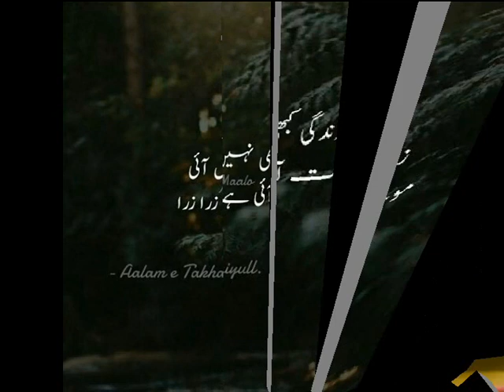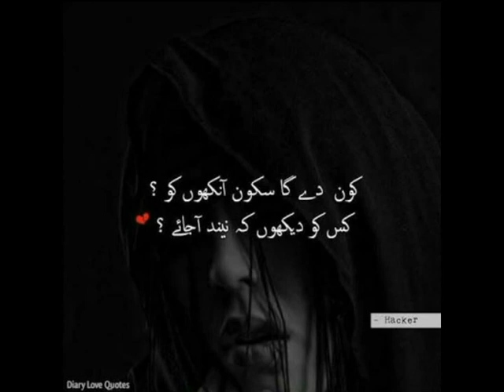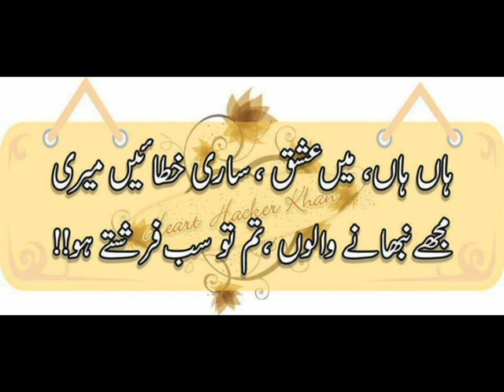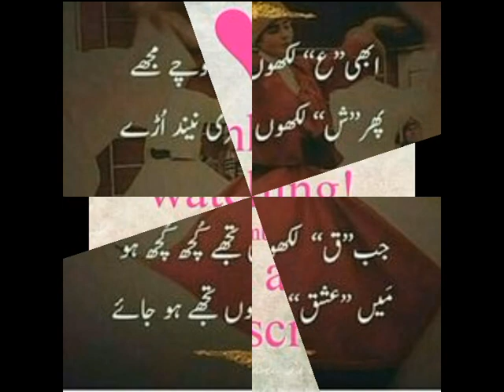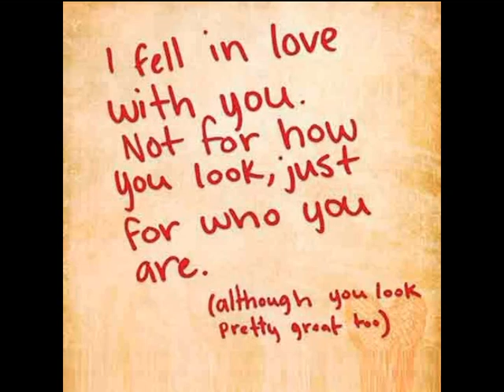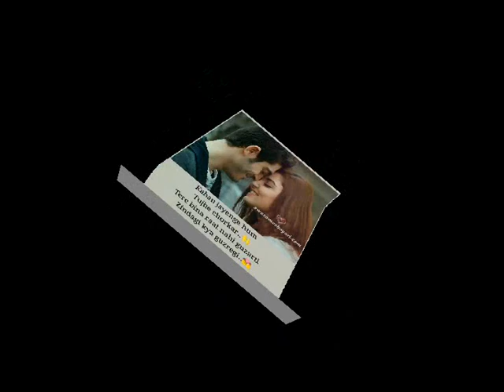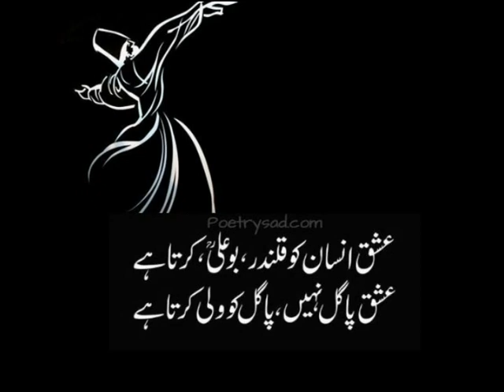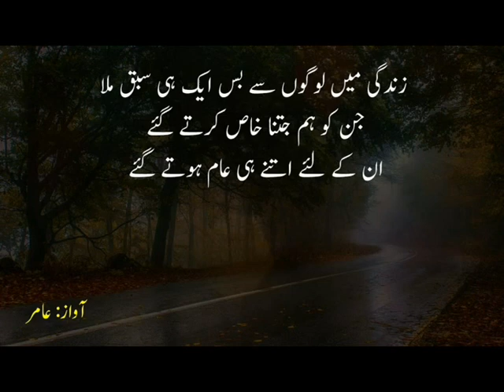RJ Mani 06 jan 2019 part 02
RADIO AWAZ FM 105 JHANG